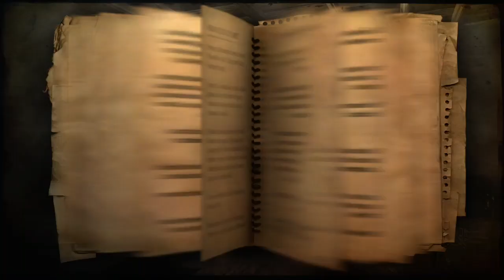Far Cry 2 - Última Safehouse